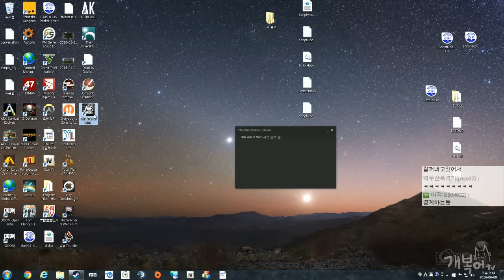【생존이야기】 #14 걱정마 아빠가 지켜줄게.. | 디스 워 오브 마인 : 더 리를 원스 (THIS WAR OF MINE : THE LITTLE ONES) 【개복어】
안녕하세요!
【난민체험】 걱정마 아빠가 지켜줄게.. | 디스 워 오브 마인 : 더 리를 원스 (THIS WAR OF MINE : THE LITTLE ONES)
전쟁의 참상과 고통을 알려주는 게임
아빠와 딸이 펼치는 생존이야기
▣ 업로드 시간
└생방송 다음날 오후